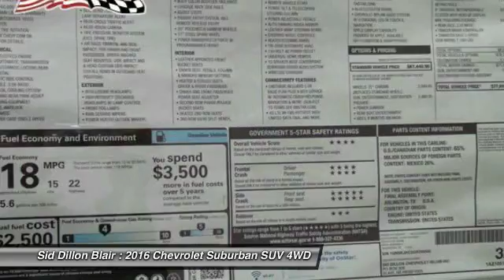2016 Chevrolet Suburban 316761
2016 CHEVROLET SUBURBAN Blair, NE
Stock# 316761

It's everything you've come to expect from a large SUV and so much more. The 2016 Suburban is still as reliable and reputable as ever, but has been designed inside and out, with your passengers' every need considered. How you use your Suburban changes from day to day and even trip to trip. The Suburban makes it easy to make room for passengers or for cargo with the available power-release second-row and power-fold third-row seats. Press a button and reveal enough space to load almost anything (Up to 121.1 cubic feet), or just as easily, bring up seating for up to eight. It's easy to stay organized and in control with available Chevrolet MyLink. Connect all of your devices, from phones to tablets, and keep all of your contacts, music and destinations organized on the 8-inch diagonal LCD touch-screen. Store your devices in the hidden and lockable storage compartment behind the touch-screen so you keep your focus on the road and still manage it all with enhanced natural voice control. Connectivity features include up to six USB ports, six power outlets (including a household 110-volt outlet), and an optional rear-seat dvd/blu-ray player. 4G LTE connectivity is also available to allow up to 7 passengers to connect to the internet via Wi-Fi. With the world-class EcoTec3 5.3L V8, an all-new engine designed to generate more power and offer better fuel economy than any large SUV of any competitor in the industry ? up to an EPA-estimated 23 MPG hwy. The strong, efficient V8 generates 355 horsepower and 383 lb.-ft. of torque allowing for a max towing capacity of up to 8,300 lbs. Safety features include lane-departure warning, lane changing assist, forward collision alert, adaptive cruise control, a front seat center airbag.